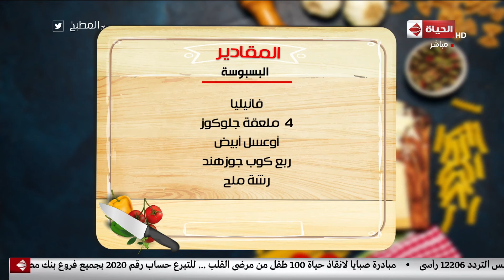المطبخ - البسبوسة بالطريقة الصحيحة مع الشيف أسماء مسلم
جزء من حلقة اليوم 2 مارس 2019 من برنامج المطبخ تقدمه أسماء_مسلم تعرض فيها
طريقة عمل الأرز بالسجق الحار, البسبوسة وتعطى نصائح مهمة لعمل البيتزا و الفراخ البانيه.